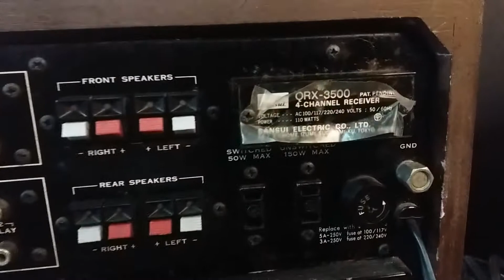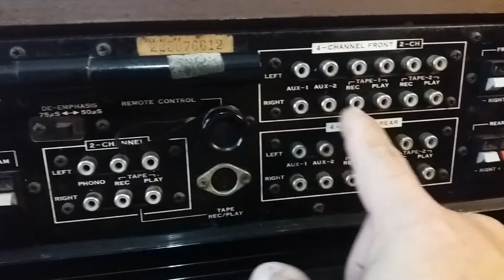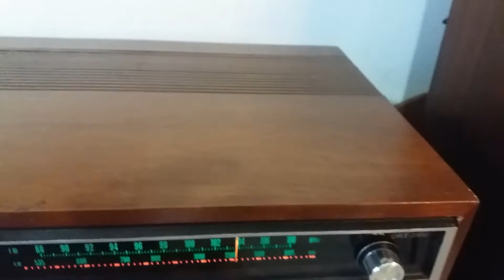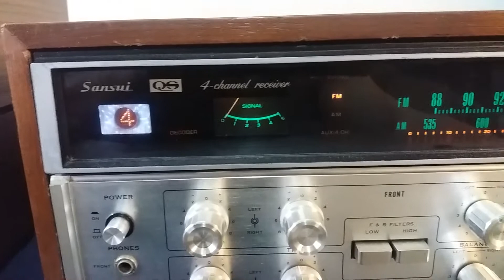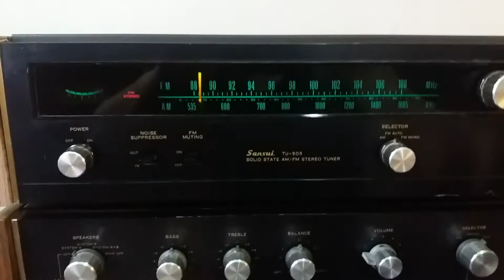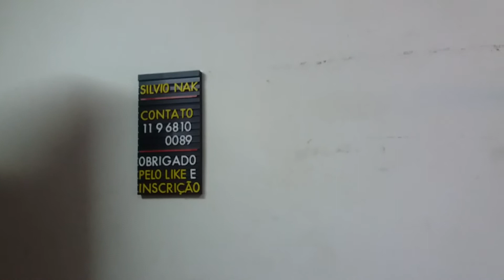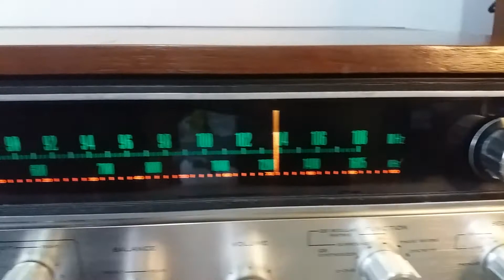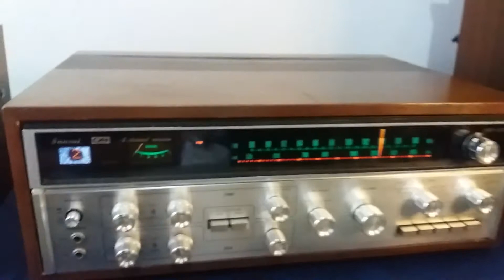Receiver Sansui Qrx 3500 ANO 1973 Quadrifonico Amplificador Au 505 Tuner Tu 505 - SOM VINTAGE 80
Ótimo estado de conservação, revisado, mínimos detalhes no gabinete de madeira, painel íntegro sem riscos ou marcas. Qualidade Mundial Sansui.